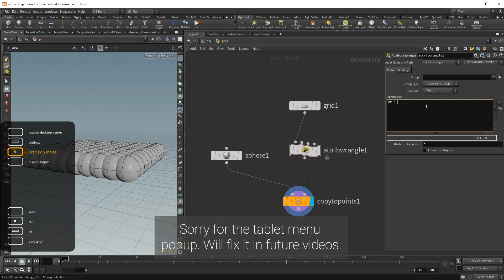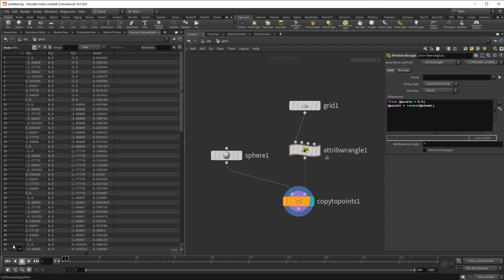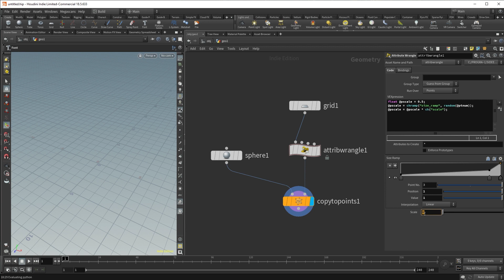Houdini VEX Primer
A primer into using VEX and Attribute Wrangle in Houdini.

I show you how to :
- Create/modify attributes and variables with VEX
- Use VEX functions to create variation.
- Use ramps in VEX for easy artistic direction.

Nelson’s hardware:
🖥️ BenQ PD2700Q Monitor
🤔 CPU - AMD Ryzen 9 3950X
💨COOLER - Dark Rock Pro 4 ($90)
✨MOTHERBOARD - Gigabyte X570 AORUS MASTER
🧠MEMORY - G.SKILL Ripjaws V Series 128GB DDR4 3200
🌈GPU - EVGA GeForce RTX 2070 Super
✨🏎️ SSD - ADATA XPG SX8100 1TB NVMe SSD
💽HDD - Toshiba X300 4TB 7200 RPM
📦CASE - NZXT H510
🔌PSU - EVGA Supernova Gold 850W